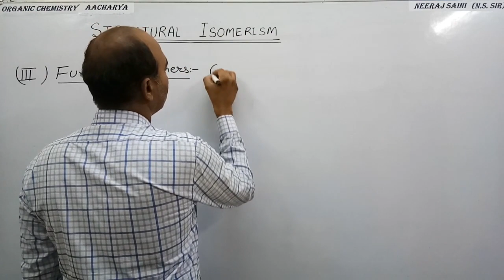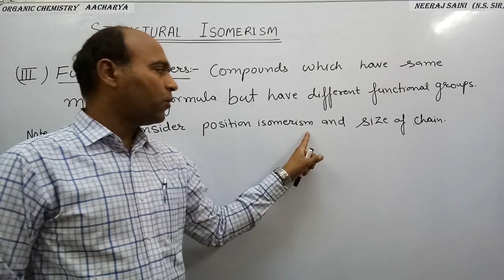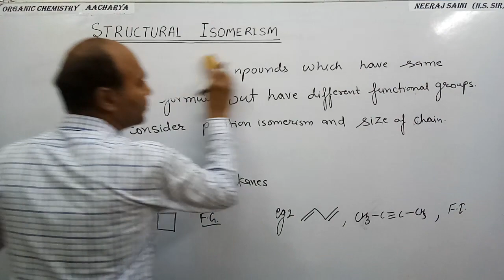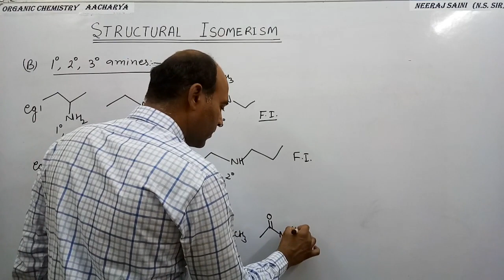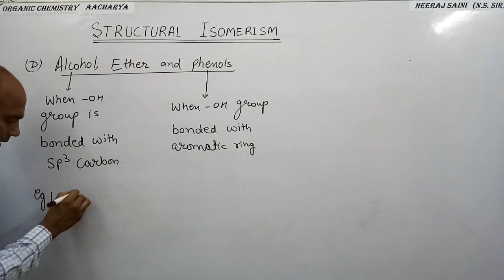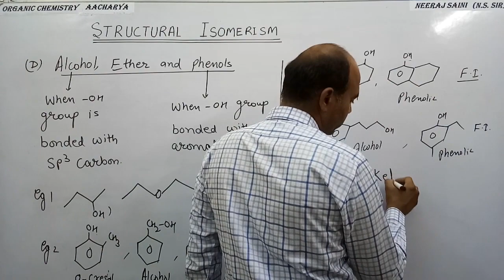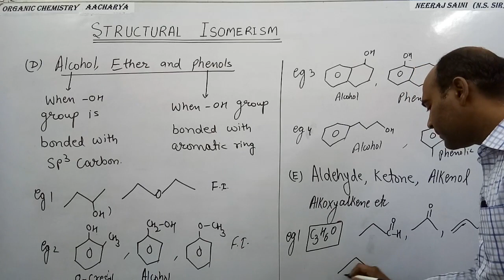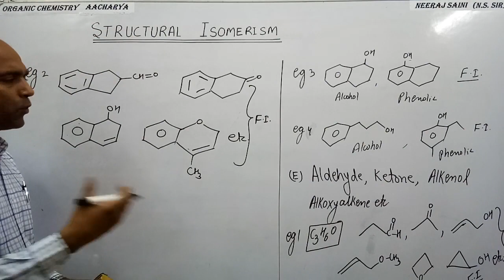5 FUNCTIONAL ISOMERS | STRUCTURAL ISOMERISM | JEE MAIN IIT ADVANCED BY NEERAJ SAINI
Topics covered in this lecture  with timestamp :
00:00 Functional isomers
3:20 Alkenes, alkynes and cycloalkanes
5:50 amines
8:05 amides
9:25 Alcohol, Ether aand Phenol
14:13 Aldehyde, ketone ,etc...